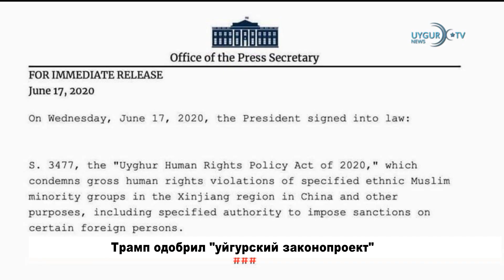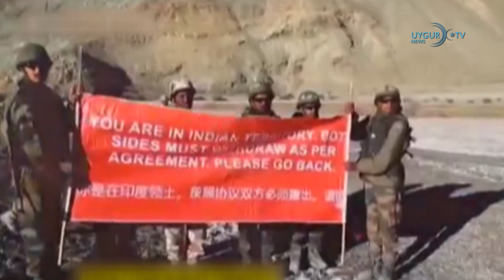18/06/2020 Трамп одобрил "уйгурский законопроект"